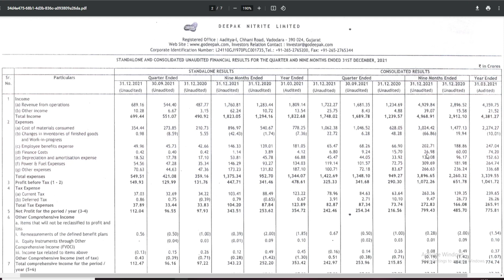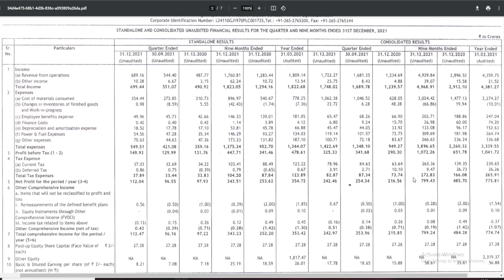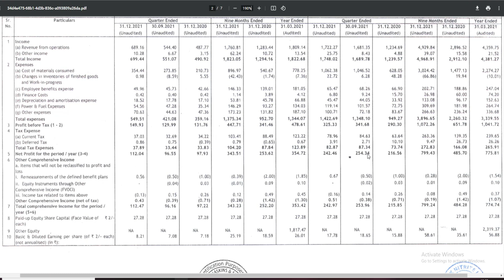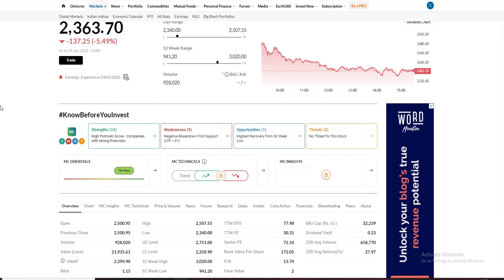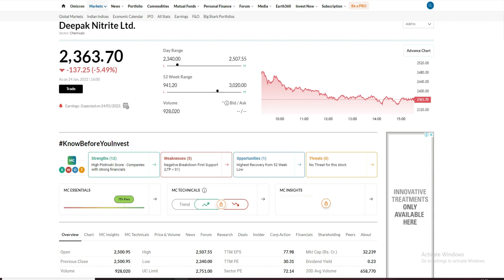DEEPAK NITRITE SHARE LATEST NEWS │ DEEPAK NITRITE SHARE Q3 RESULT │DEEPAK NITRITE SHARE PRICE TARGET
Deepak Nitrite Share Analysis  | Deepak Nitrite share long term target  | Deepak nitrite share | Deepak nitrite share price target | Deepak nitrite stock